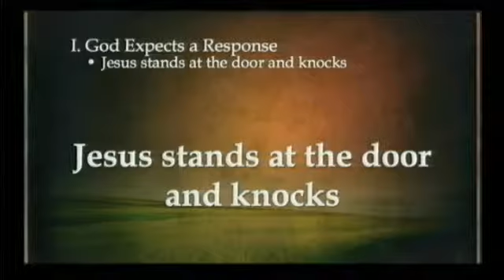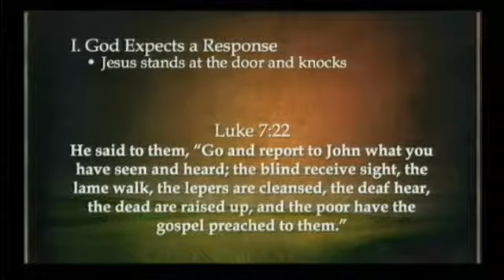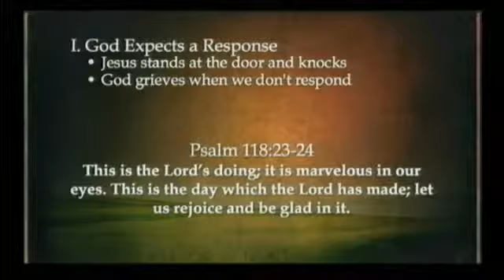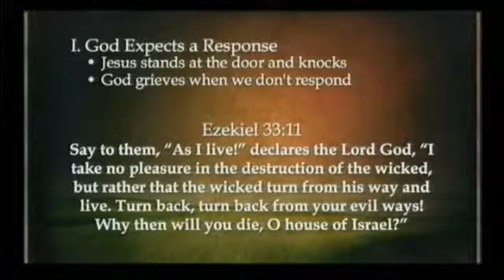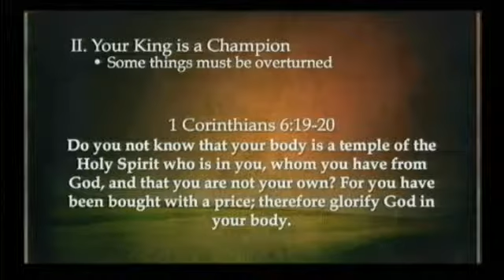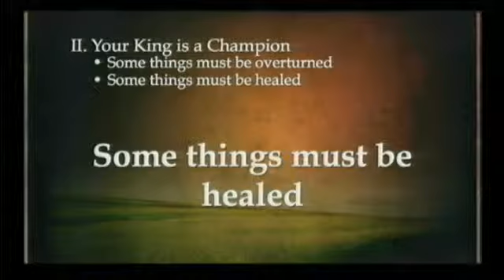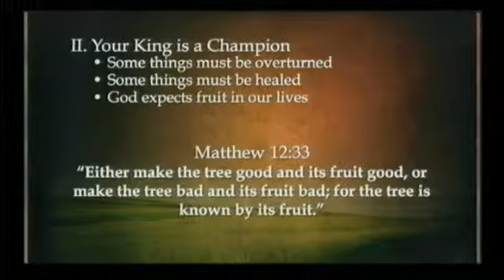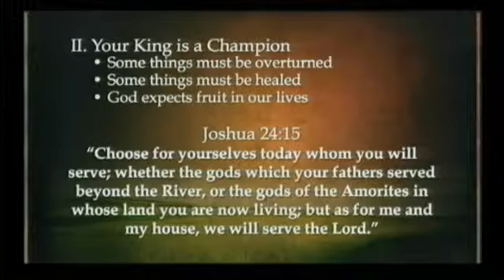Matthew 21:1-17 | Allegiance to the King | Rich Jones